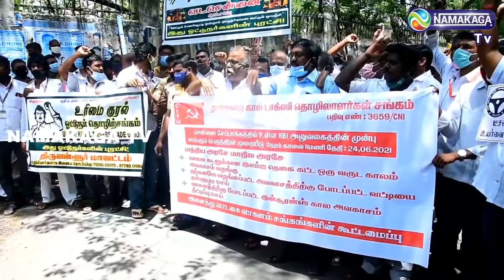வாகனங்களுக்கான தவணை தொகையை கட்ட ஒருவருட கால அவகாசம் அளிக்க வேண்டும், ஓட்டுனர்களின் சங்கம் கோரிக்கை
For more updates:
Category
News & Politics